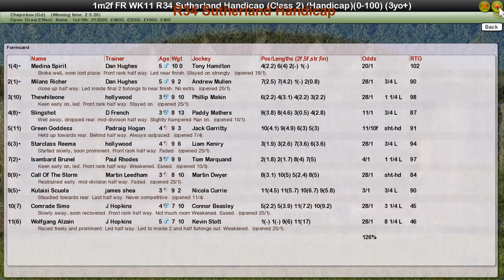FR WK11 R34 Sutherland Handicap